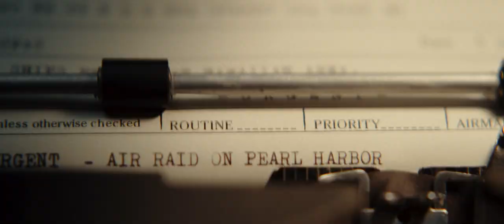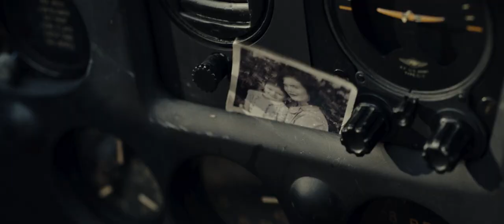MIDWAY Trailer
Roland Emmerich's Weltkriegs-Epos mit Star-Besetzung
"Midway" erzählt die wahre Geschichte der Soldaten, die 1942 mit einer ebenso wagemutigen
wie zerstörerischen Schlacht um die Midway-Inseln den entscheidenden Wendepunkt des
Pazifikkriegs erzielten. Dass der Kampf bildgewaltig umgesetzt werden wird, dürfte mit Roland
Emmerich auf dem Regiestuhl garantiert sein. Schon mehrfach bewies der deutsche
Filmemacher sein Händchen für Spannung und Action.